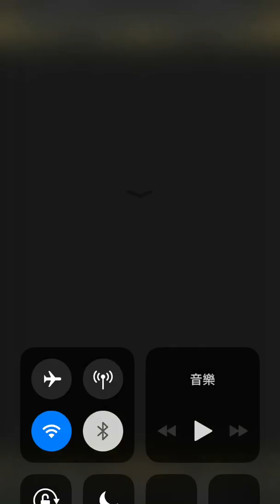神魔之塔 藥到命除 地獄級 智障女神隊通關